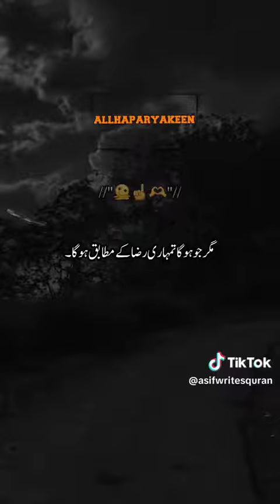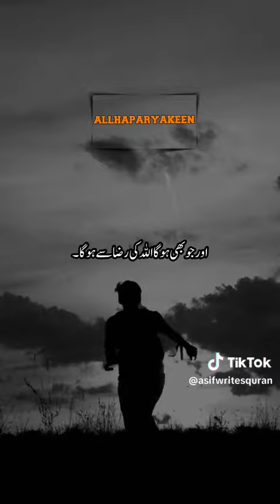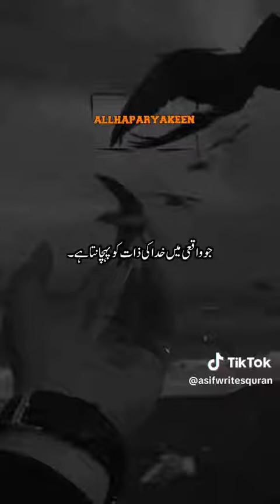Allah par kameel yaqeen karo! Allah ko manao! ❤️ Hopefull bayan! # Islamic shorts